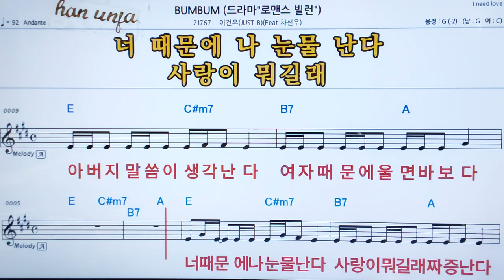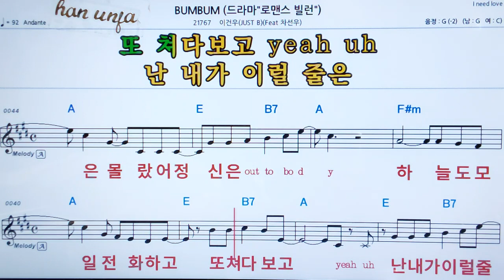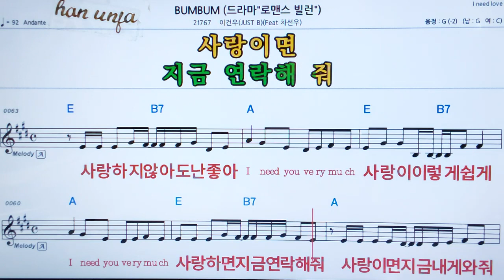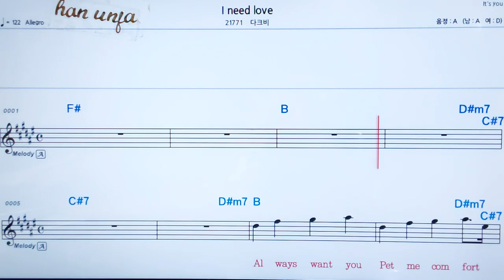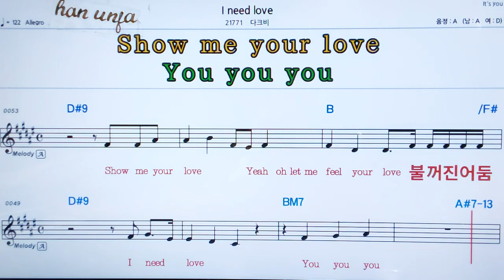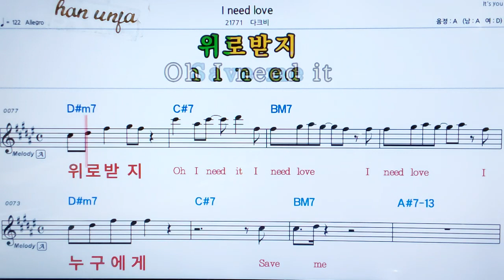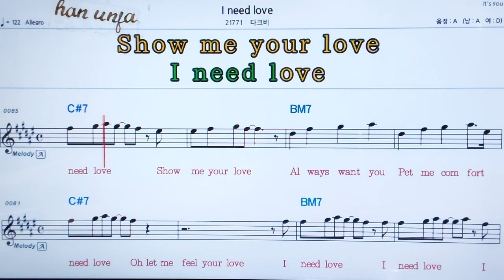💖Bum bum/이건우*차선우 👍MR,가라오케 악보 코드 가사 ,Karaoke반주